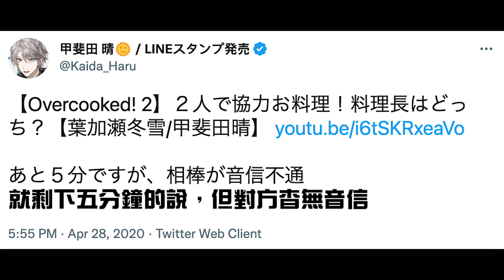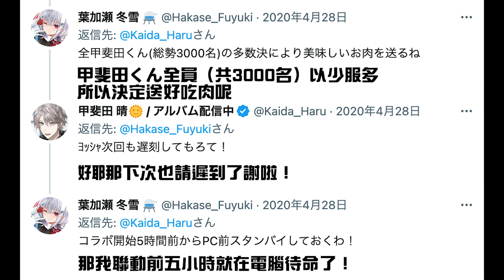【彩虹社中文】VΔLZ遲到詛咒：蔓延【甲斐田晴/葉加瀬冬雪/加賀美ハヤト】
下集▷（待續）

*再次提醒是考古肉
不定時，因為這個剪起來好很麻煩（

▷原配信
【Overcooked! 2】２人で協力お料理！料理長はどっち？【葉加瀬冬雪/甲斐田晴】

▷甲斐田晴頻道: @KaidaHaru
▷葉加瀬冬雪頻道: @HakaseFuyuki
▷加賀美ハヤト頻道:@KagamiHayato

※基本意譯，也很語死
※日語沒很好，有錯誤的話還望多多包涵&指出